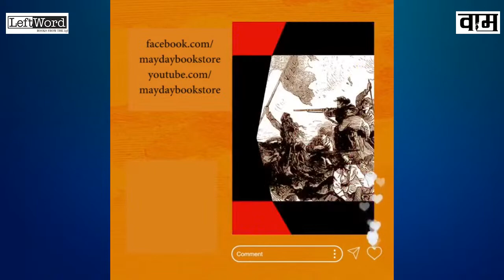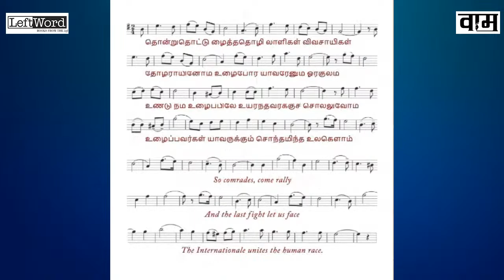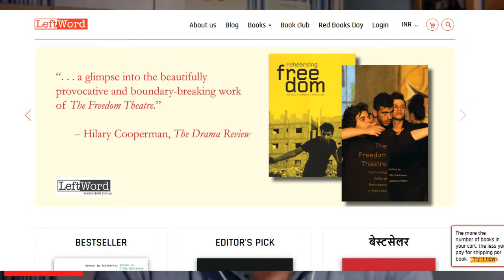LeftWord Books invites you to the launch of the book PARIS COMMUNE 150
We are pleased to announce the online launch of Paris Commune 150 on
28th May 2021, 5:30 pm IST.

Speakers:

Vijay Prashad (Chief Editor, LeftWord Books, New Delhi; Director of Tricontinental: Institute of Social Research)
Tings Chak (Designer and Researcher, Tricontinental: Institute for Social Research)
Dipsita Dhar (All India Joint Secretary, Students’ Federation of India)
Junaina Muhammed (Socialist Artist)